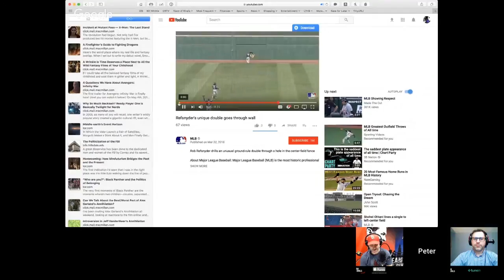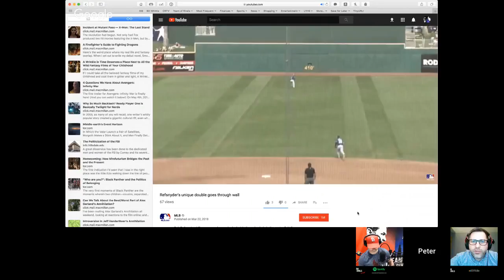Team Of Rivals Podcast Live! Season 2, Episode 16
One more week to go!  Tonight we cover Turner's wrist, Cobb's new deal, Shohei's mega hyped Spring debut vs. reality, MiLB salaries and Carson Kelly headed to Memphis!